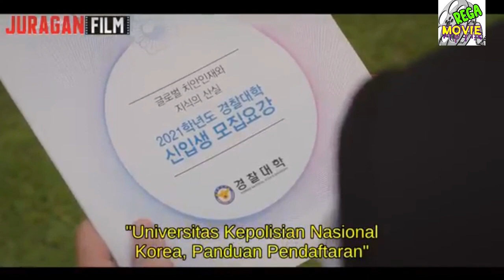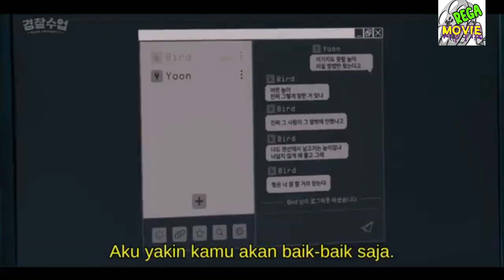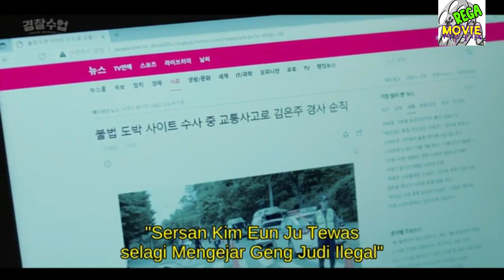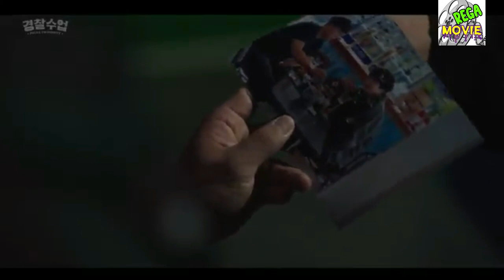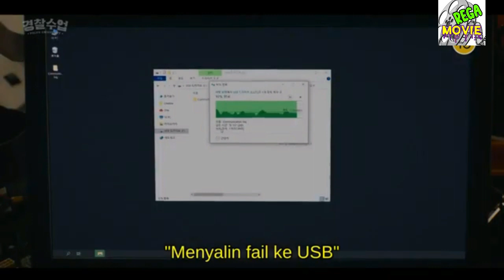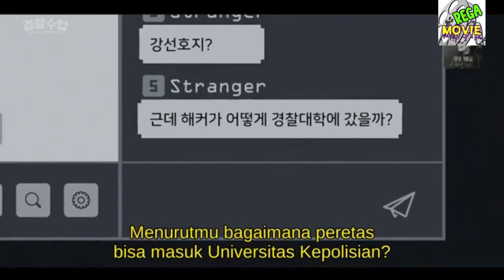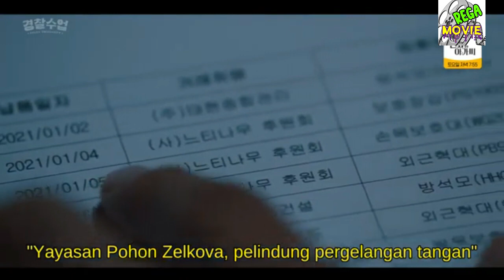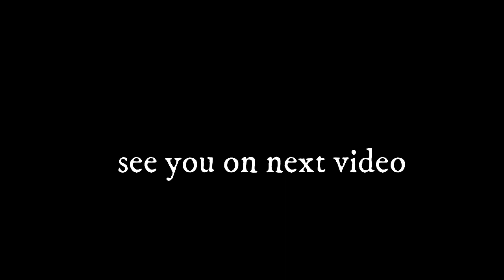KISAH CINTA DI SEKOLAH POLISI || ALUR CERITA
alur cerita film, alur cerita drama,
spoiler alert !
Mohon Maaf Jika ada salah penulisan nama atau penyebutannya

editing : Rega movie
Narasi : Nurul & fosil